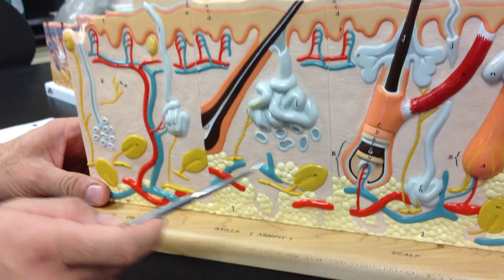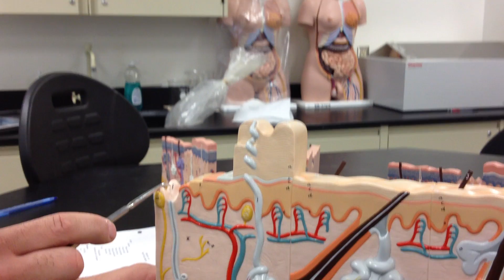Shawn Villalpando points out some integument structures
Prof. Shawn Villalpando points out some integument structures.